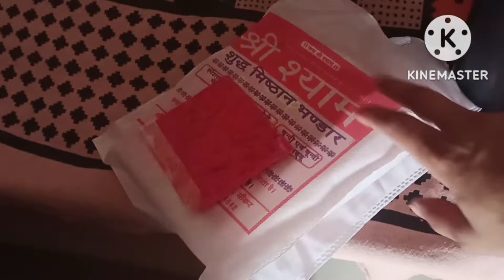मुझे बहुत इंतजार है उस दिन का..kab hoga apka didar 😌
hello my you tube family and lovely viewers app sabhi ka maire channel per swaget hai

thanku so much for your love and support 🤗
Renu Singh and family 💞
thanks 🙏